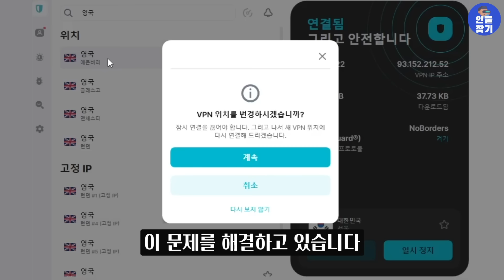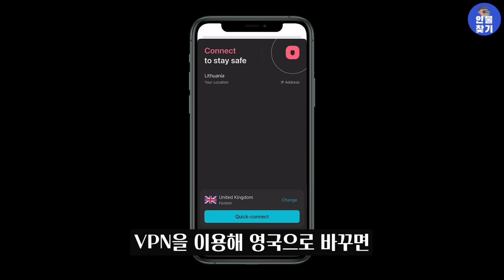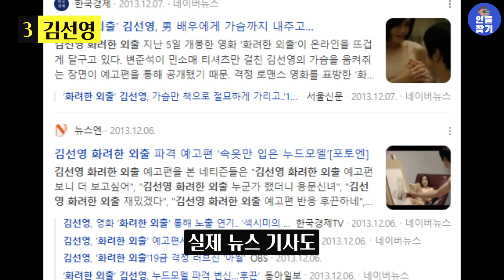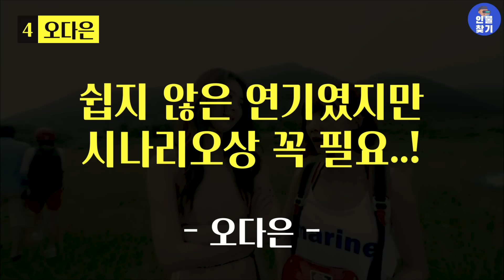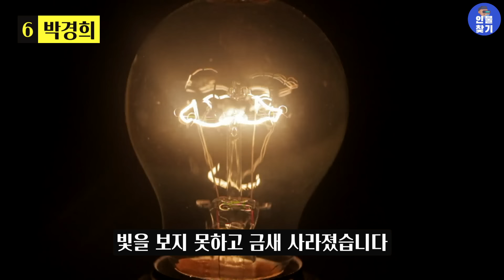역대급 노출을 선보인 걸그룹 출신 여배우 TOP6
Surfshark 4개월 추가 무료 이용 혜택을 지금 바로 받아가세요!
30일 환불 보증 포함! 꼭 이용해 보세요!